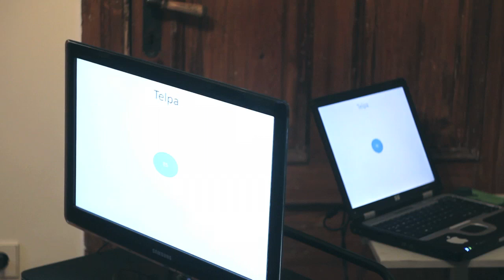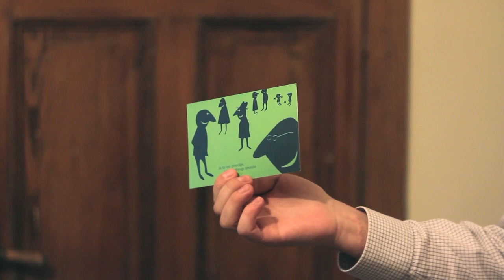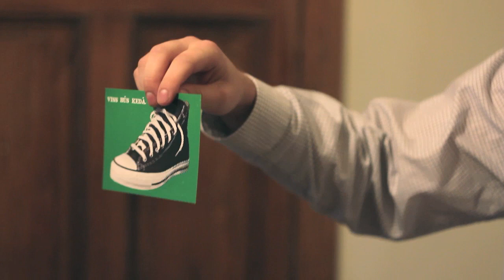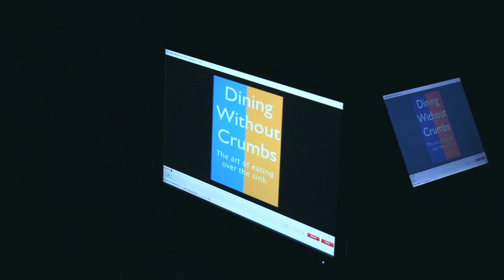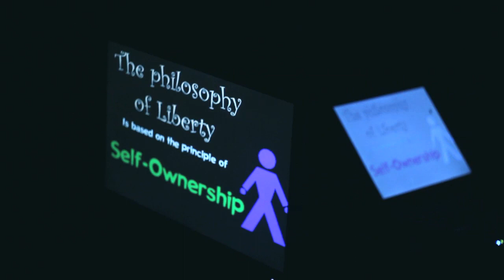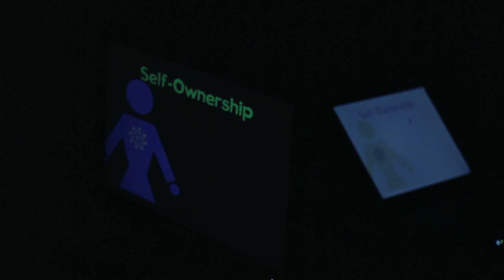Jaroslavs Ramanovičs: kas ir ilgtspējīga attīstība?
Jaroslavs Ramanovičs Izaugsmes kvartāla Studentu vakarā diskutē ar jauniešiem par ilgtspējīgu attīstību.

Dan Ariely asks, Are we in control of our own decisions? video